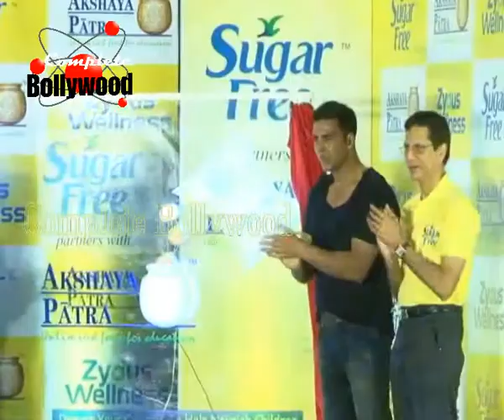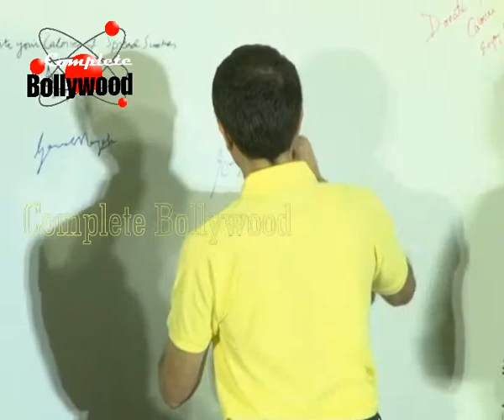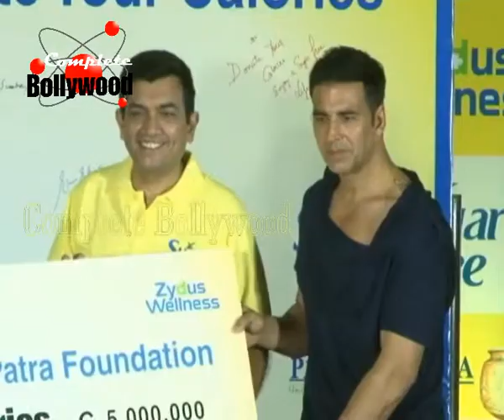Akshay Kumar & Chef Sanjeev Kapoor Launch 'Donate Your Calories' Campaign 2